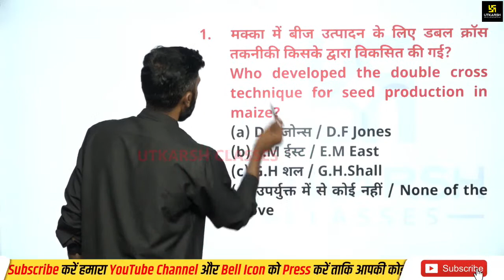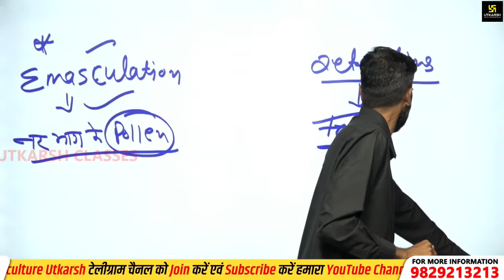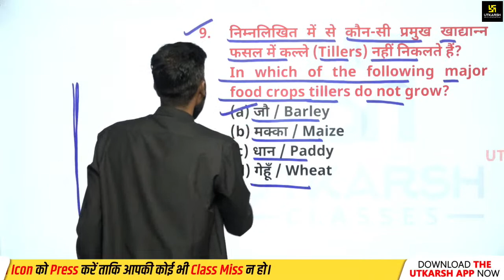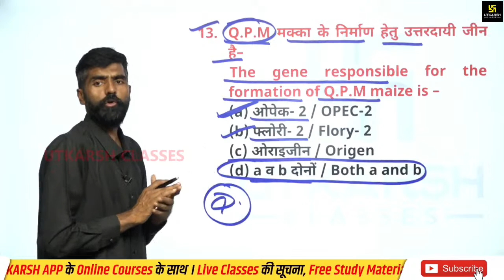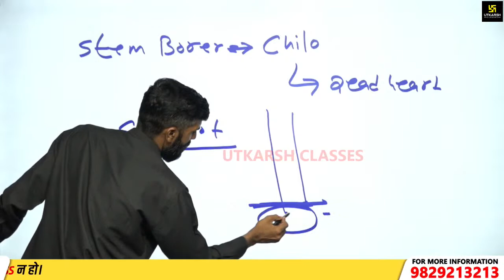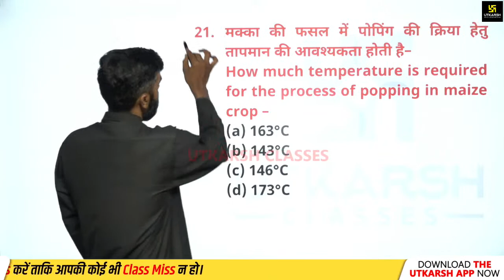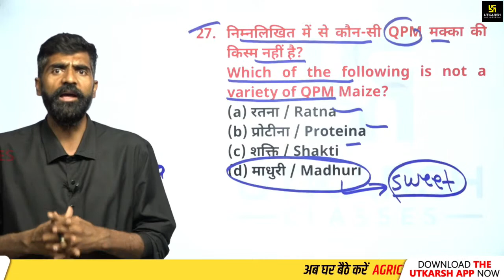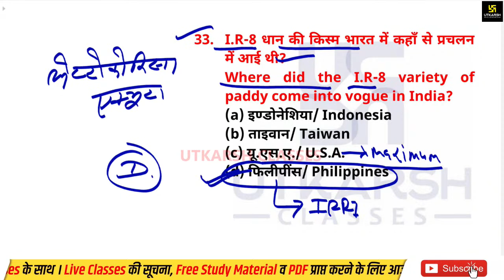Agriculture #25 | Rapid Revision | For 12TH | JET | Agri. Supervisor | ICAR Exam | by Gyarsi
Agriculture के विभिन्न exams की तैयारी करने वाले सभी विद्यार्थियों के लिए Utkarsh लेकर आ रहा  हैं एक बेहद महत्वपूर्ण "सीरीज" की महा Class I जिसमें utkarsh के विषय विशेषज्ञों द्वारा करवाया जायगा आपको सभी विषयों के Most Important MCQs के माध्यम से लगातार अध्ययन  जो आपकी परीक्षा के दृष्टिकोण से अत्यंत लाभदायक सिद्ध होगा I तो आप सभी इस विशेष क्लास को अंत तक ज़रूर देखें और अपने दोस्तों को Share करना न भूलें I

▶IBPS AFO & FCI Special 360 Degree Class | Important for All Agriculture Exam by Gyarsi Lal Sir